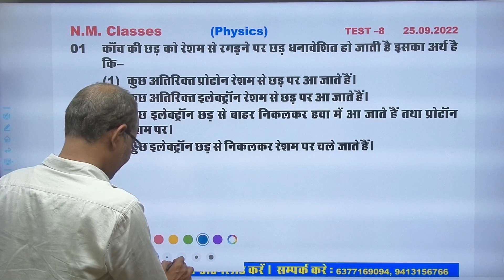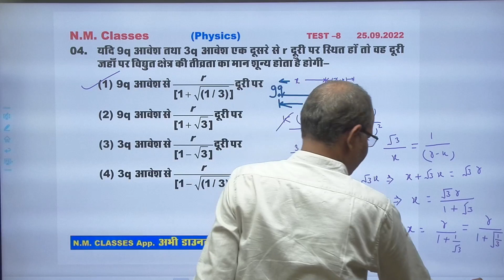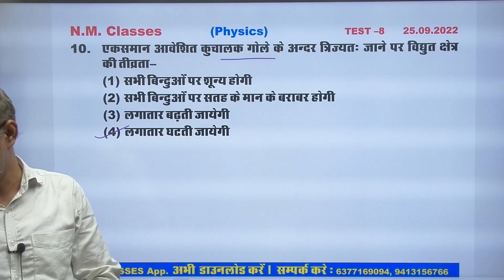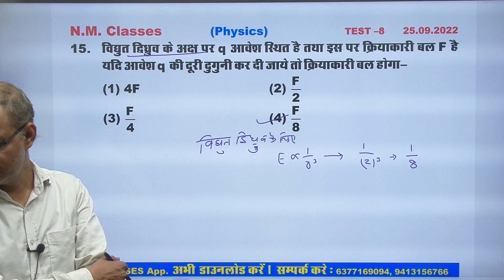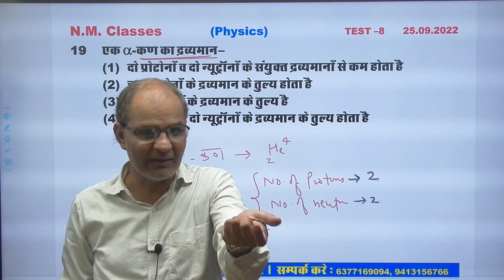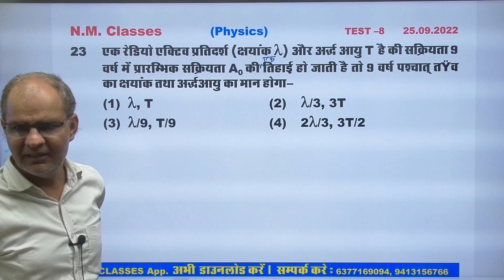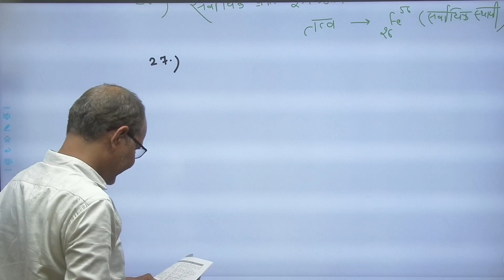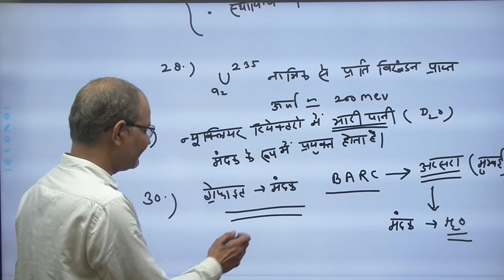minor test 8 physic solution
grade 2 physic solution for rpsc and up exam